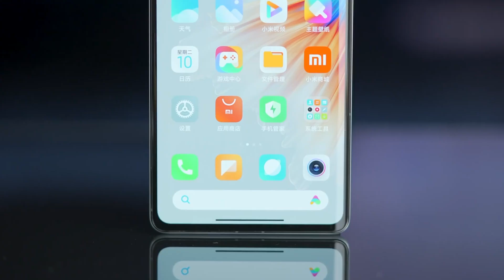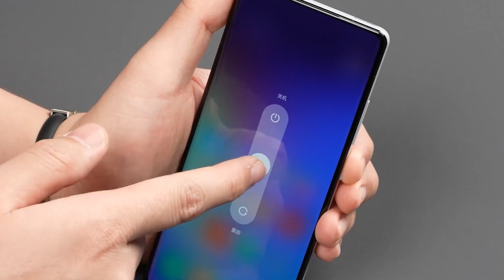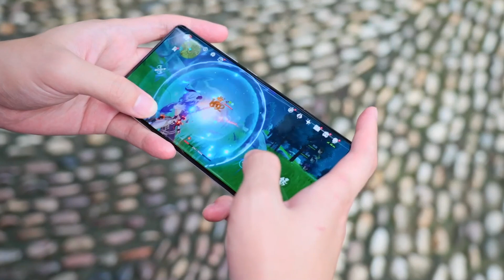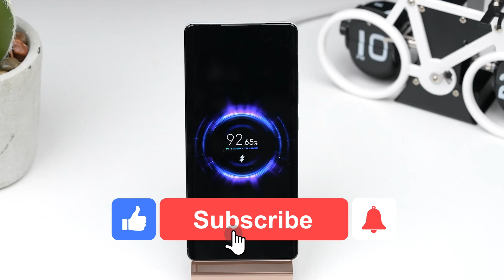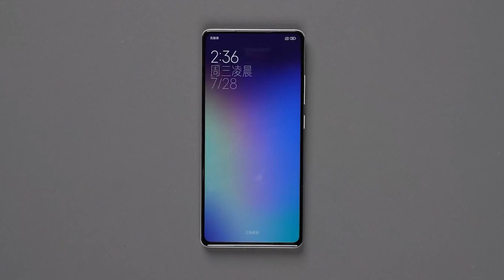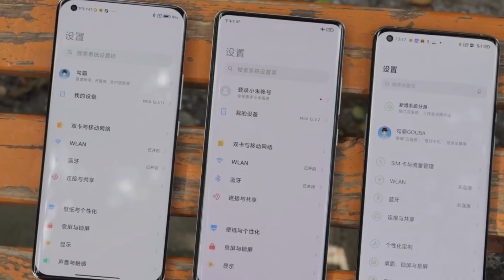Xiaomi Mi Mix 4 Teardown Review [Full Version] Incredible!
✅[Part 1]Incredible！Best Xiaomi Mi Mix 4Teardown Review,  Include Screen Xiaomi mi mix 4  Teardown Full Version  camera Release Date,Camera,Review,Models,Hands On,Colors,Official Trailer

best xiaomi mi mix 4 vs mi 11 ultra